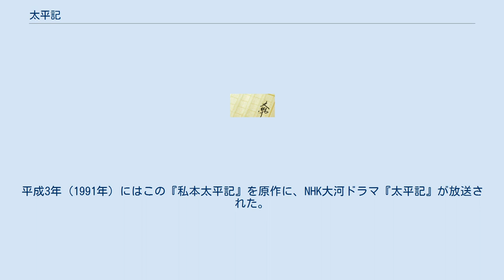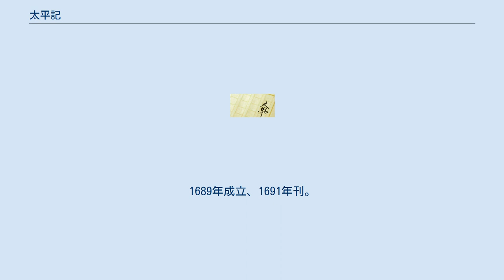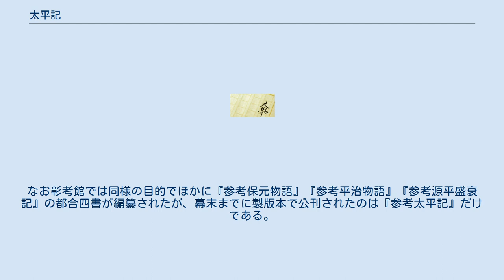太平記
『太平記』（たいへいき）は、日本の古典文学作品の1つである。
歴史文学に分類され、日本の歴史文学の中では最長の作品とされる。
ジャンルは軍記物語。
成立は室町時代。
 全40巻で、南北朝時代を舞台に、後醍醐天皇の即位から、鎌倉幕府の滅亡、建武の新政とその崩壊後の南北朝分裂、観応の擾乱、2代将軍足利義詮の死去と細川頼之の管領就任まで（1318年 （文保2年） - 1368年（貞治6年）頃までの約50年間）を書く軍記物語。
今川家本、古活字本、西源院本などの諸種がある。
 表題の「太平」は、平和を祈願する意味で付けられていると考えられており、怨霊鎮魂的な意義も指摘されている。
 第二次世界大戦後、「太平記」を称する小説やテレビドラマが多く作られたため、混同を避けるために『古典太平記』と呼ばれることもある。
 作者と成立時期は不詳であるが、今川貞世の『難太平記』に法勝寺の恵鎮上人（円観）が足利直義に三十余巻を見せたとの記事があり、14世紀中ごろまでには後醍醐天皇の崩御が描かれる巻21あたりまでの部分が円観、玄慧など室町幕府との密接な関わりを持つ知識人を中心に編纂されたと考えられている。
室町幕府3代将軍足利義満や管領細川頼之が修訂に関係していた可能性も指摘されている。
 いずれにせよ一人の手で短期間に出来上がったものではないだろうと考えられている。
この点については『難太平記』のほか、『太平記評判秘伝理尽鈔』でも、あくまで根拠の乏しい伝説の域を出ないが、実に10人を超える作者を列挙している。
 また、玄恵作者説については、古態本の1つである神宮徴古館本の弘治元年（1555年）次の奥書に「独清再治之鴻書」とある（「独清」は玄恵の号である「独清軒」のことか 「再治」は再び編集すること、「鴻書」とは大部の書の意味）。
 （以下の記述から）小島法師などの手により増補改訂されてゆき、1370年ころまでには現在の40巻からなる太平記が成立したと考えられている。
同時代の史料で『太平記』の名が確認できる最古のものは、『洞院公定日記』の応安7年（1374年）5月3日条である（『太平記』自体の作中記事で、もっとも新しい年代記述は応安4年（1371年）以降の斯波義将追討の件である）。
 伝へ聞く 去んぬる二十八九日の間 小嶋法師円寂すと 云々 是れ近日 天下に翫（もてあそ）ぶ太平記作者なり 凡（およ）そ卑賤の器なりと雖（いへど）も名匠の聞こえ有り 無念と謂ふべし（原漢文：ただし「天下」と「太平記」の間に改行があり、「近日天下に翫ぶ太平記」は「近日翫ぶ天下太平記」と読むべきだという意見もある。なおこの記事と『太平記』との関連が指摘されたのは、明治19年に重野安繹によるもの。） 『難太平記』を別にすれば、同時代、またはそれに近い時代の史料で作者に擬されているのはこの「小嶋法師」だけであるが、この人物が何ものであるかは既述の「児島高徳」説（明治期から）ほか、備前児島に関係のある山伏説（和歌森太郎、角川源義）、近江外嶋の関係者（後藤丹治）など諸説あり、未だに決着を見ていない。
 『洞院公定日記』に見える『太平記』の本文は全く不明であるが、後述する永和本の本文が現存『太平記』本文にほぼ一致することを考えると、『太平記』作中最新（最終）記事の事件から10年ほどで現存本文が成立したとも考えられる。
 一貫して南朝よりであるのは、南朝側の人物が書いたとも南朝方への鎮魂の意味があったとも推測されている。
また、「ばさら」と呼ばれる当時の社会風潮や下剋上に対しても批判的に書かれている。
 全40巻。
現存流布本で全40巻だが、16世紀の時点で巻22は既に欠落しており、前後の巻より素材を抜き出して補完しているものと考えられている。
内容は3部構成で、後醍醐天皇の即位から鎌倉幕府の滅亡を描いた第1部（巻1 - 11）、建武の新政の失敗と南北朝分裂から後醍醐天皇の崩御までが描かれる第2部（巻12 - 21）、南朝方の怨霊の跋扈による足利幕府内部の混乱を描いた第3部（巻23 - 40）からなる。
前述の「巻22の欠落」であるが、現在伝わっている伝本の中で巻22を立てているものでも内容そのものは巻23 - 24の記事を使用しているので結論的に巻22は欠巻ということになる。
その原因としては、天皇や武家方に対して不都合なことが書かれていたので削除した...